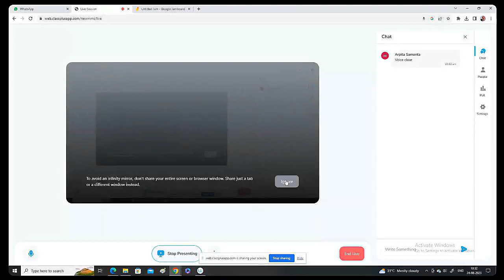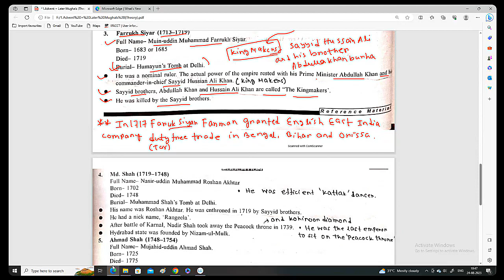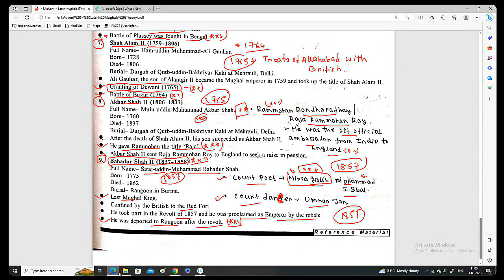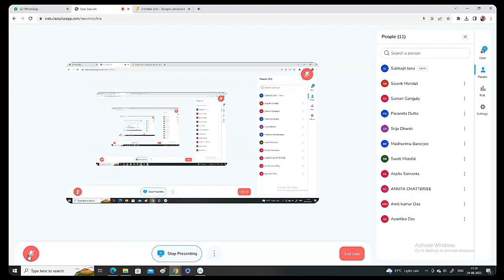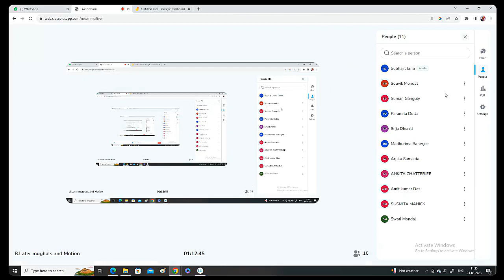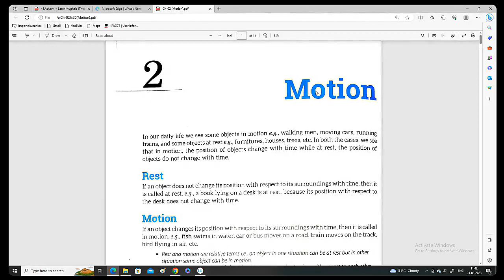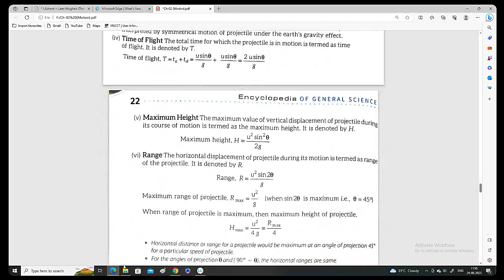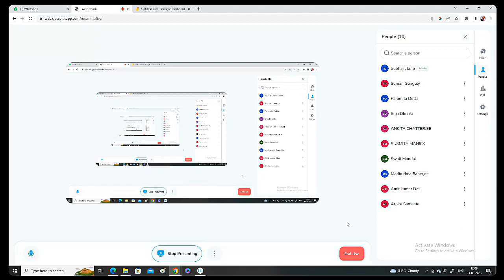Class-8 | WBCS 2023 Prelims | General Studies | Target 140+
Class-7 | WBCS 2023 Prelims | General Studies | Target 140+

Deekshaa Study Centre (App for Free Study Materials and Mock Tests)
DSC Test Series (App for Daily Current Affairs and Test Series)